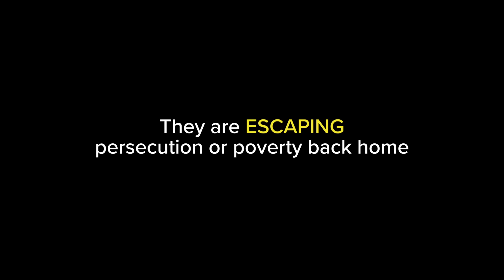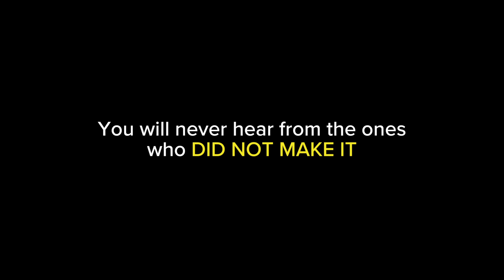Yemen: Dangerous Crossings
A photo film illustrating the “Dangerous Crossings” refugees and migrants take to get to Yemen. Part of a major campaign to spread awareness about the dangers of crossing to war-stricken Yemen crossing the Gulf of Aden and Red Sea from Africa and highlighting the horrendous conditions and rising risks in Yemen.

The music is arranged by acclaimed Hollywood producer George Acogny and the video is directed by Egyptian film director Amr Salama. Aaarmaanta’s song “Tahriib” sowed the seed for the creation of “Dangerous Crossings”, with the Somali lyrics forming the basis of the chorus.